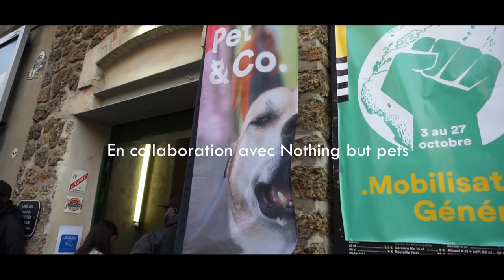ON A RENCONTRÉ DES ANIMAUX STARS D'INSTAGRAM !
Vlog de notre journée à la Pet and Co de Paris 2019! Le salon des animaux star d'instagram.

♡ A propos de nous : Je m’appelle Olivia, j'ai 21 ans et j'habite en Belgique. Mes 2 chiens : Aiko berger australien rouge merle ♂ 6 ans et Owen chiot border collie rouge tricolore ♀ 10 mois. Nous pratiquons le Dog dancing (Obérythmée) ainsi que des tours (Tricks).